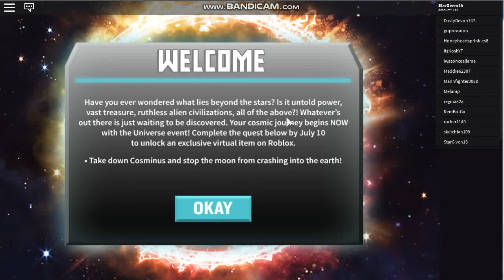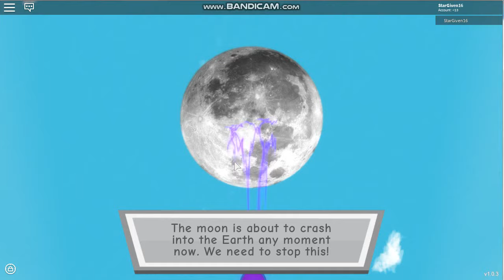[EVENT] Roblox Heroes of Robloxia - How to get the Satell-Hat Pt1